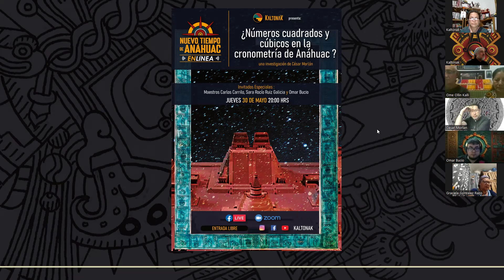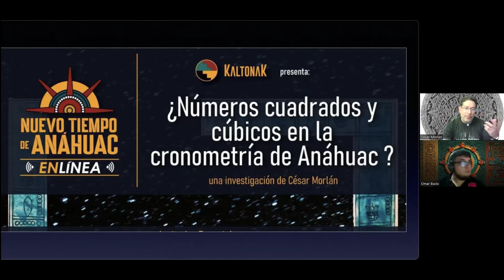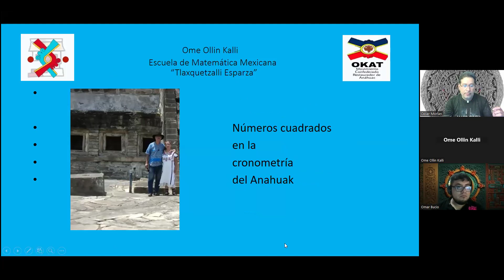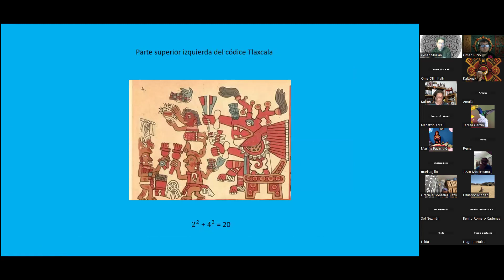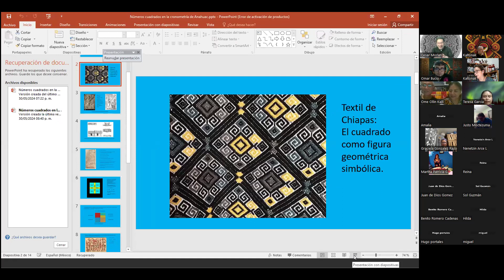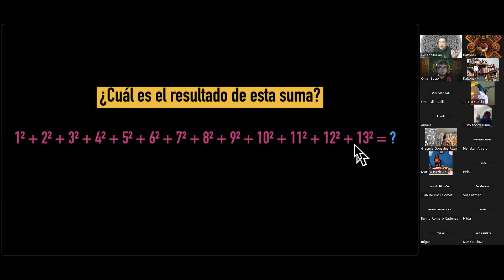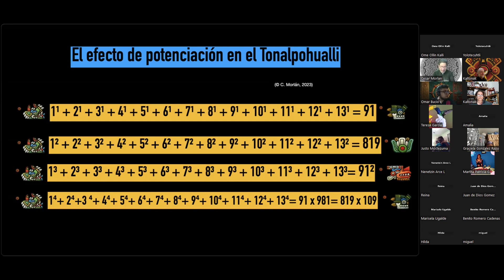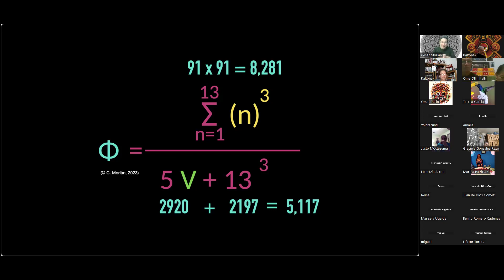¿Números cuadrados y cúbicos en la cronometría de Anáhuac?